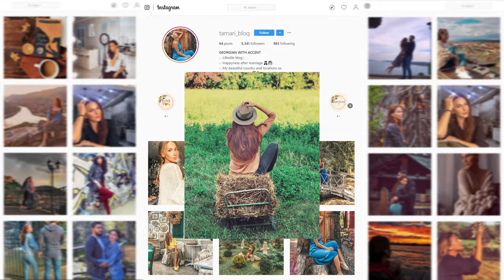თამარ მამულაშვილის პროფაილი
👉 გაიცანით თამარ მამულაშვილი ❤
Tamar Mamulashvili

NINE Club • ნაინ კლუბი
‼️გინდა გახდე ინფლუენსერი?